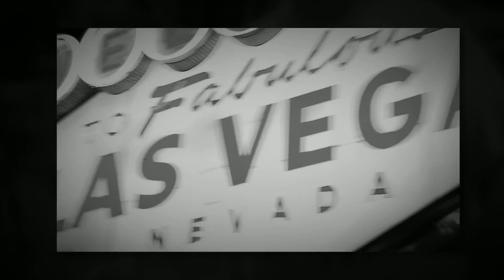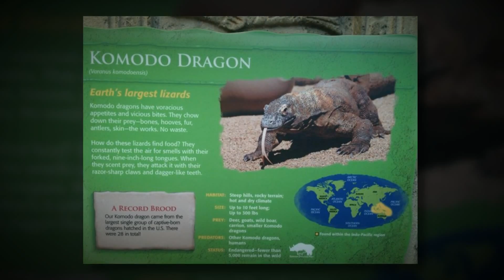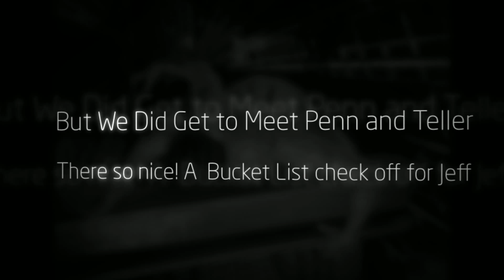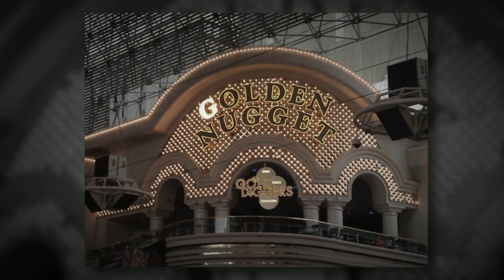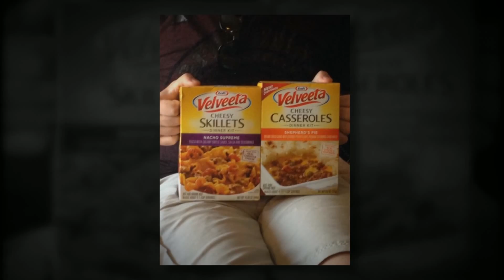2014 Vegs Trip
14 Days Of Vegas Fun In 20 Minutes!